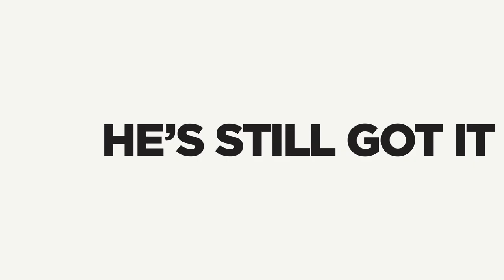Judd Apatow: The Return | Official Trailer [HD] | Netflix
Even after a 25 year hiatus, it’s never too late to prove you've still got it. Judd Apatow’s return to stand-up comedy is now streaming on Netflix.